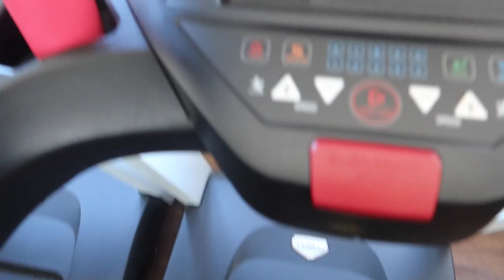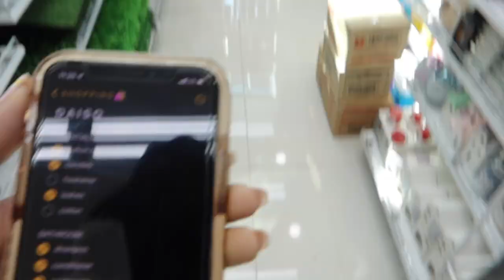KOREA VLOG | weekend in my life, cooking, friends-giving, workout and so much food.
Hi Friends

it's been a minute and a half... life's been busy and a lots going on personally tbh. But have been vlogging, just haven't had time to edit so we'll be uploading what I've been up to over the past month.

high key missed you guys